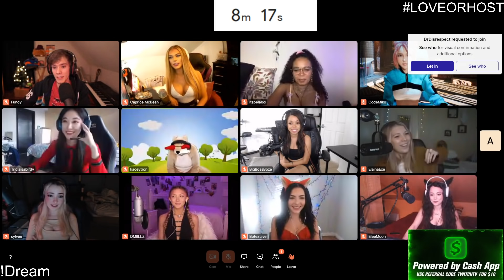LOVE OR HOST FT. FUNDYLIVE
► Follow Fundy!